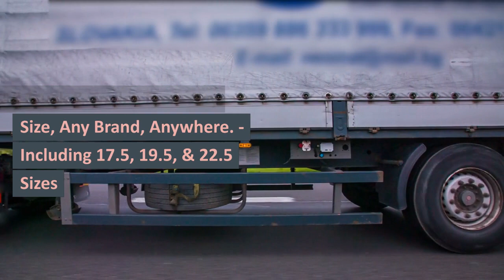HGV TYRE FITTERS OLDHAM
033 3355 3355 ☎ OLDHAM TRUCK TYRES

24 Hour Emergency call-out service 7 days a week 1-hour Commercial Tyre Fitting Road-Side,